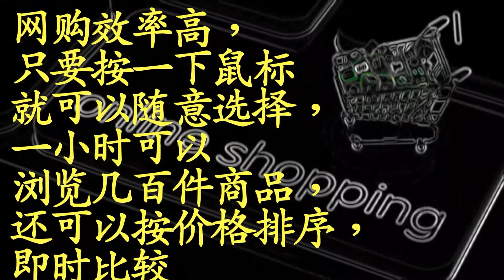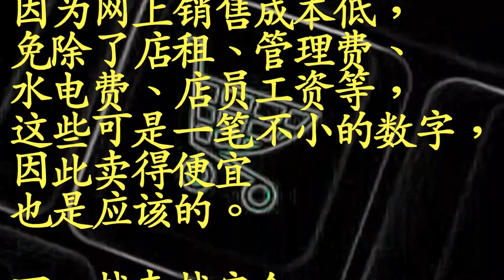为什么越来越多人喜欢网购？